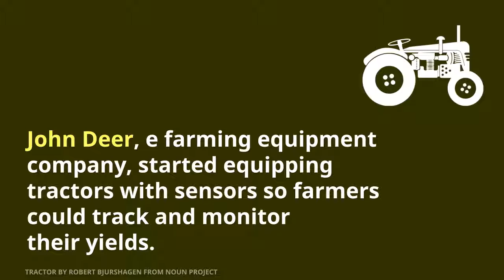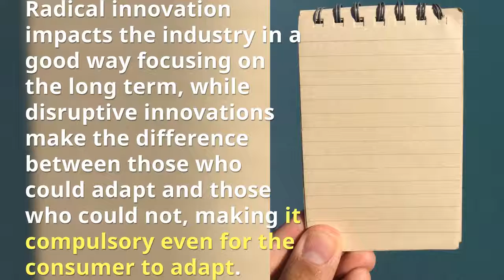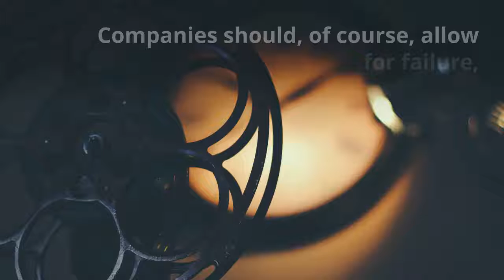Embracing Radical Innovation